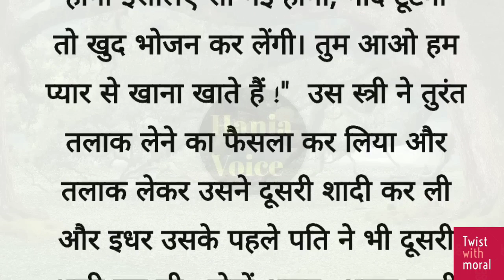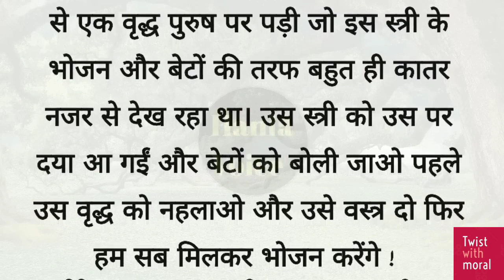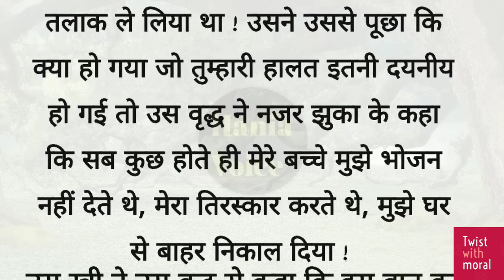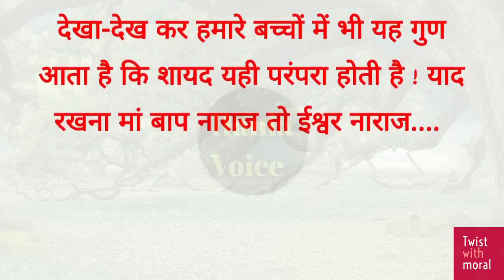।।heart touching storykahaniya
अपने माता पिता का दिल ना दुखाओ ।।kahaniya
inspiration